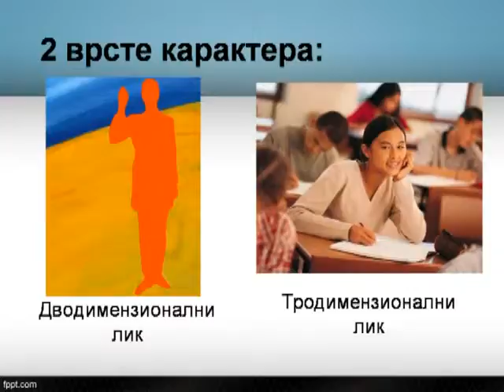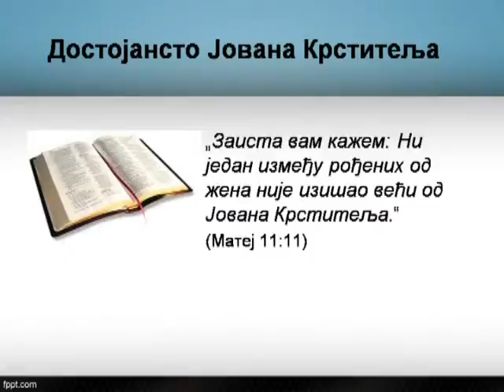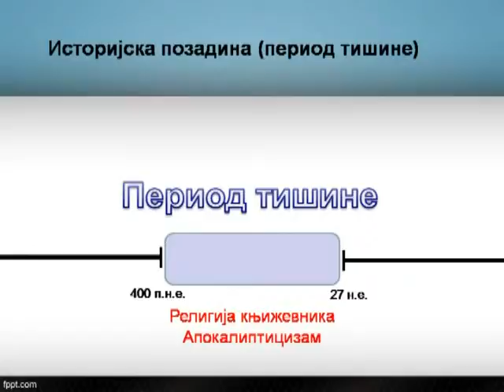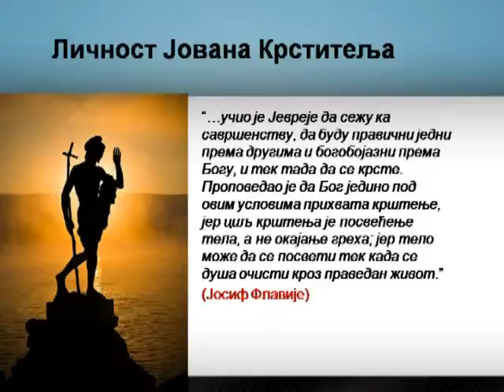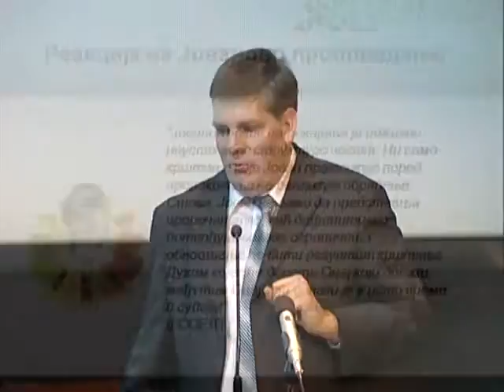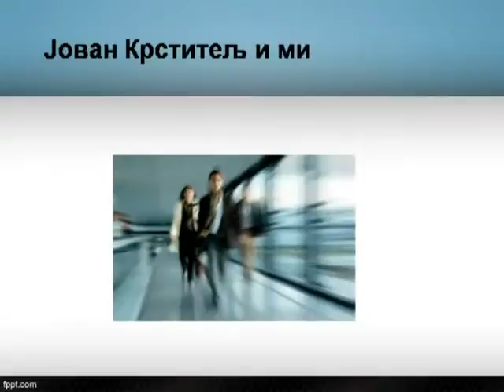Jovan Krstitelj - dr Laslo Galus